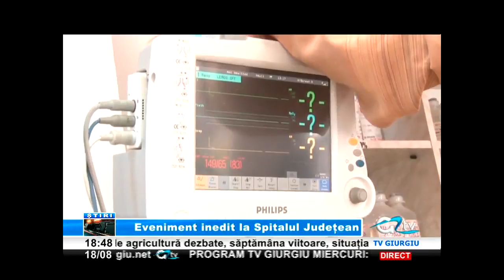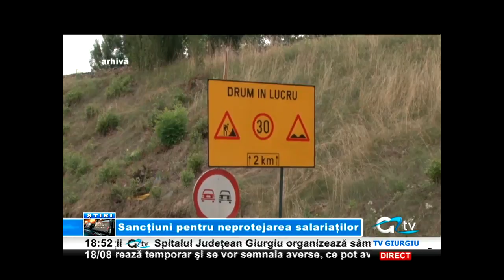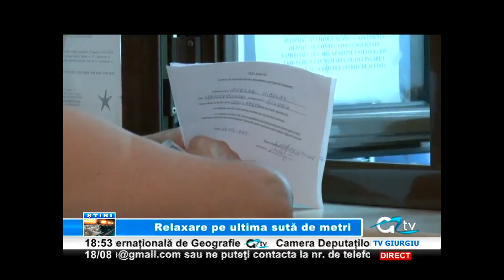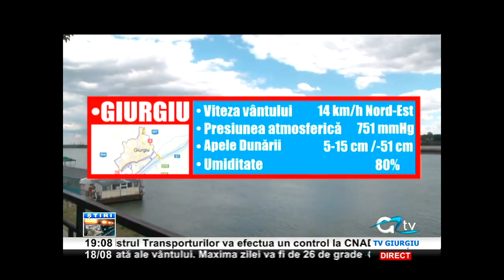18 AUGUST STIRI TV GIURGIU